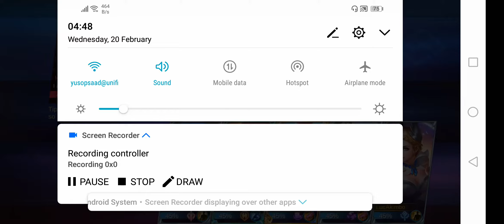Odette - Classic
Enemy concede defeat!